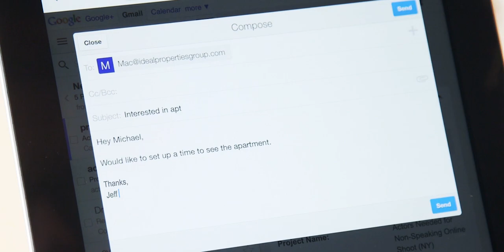Looking to rent an apartment in Brooklyn? Ideal Properties Group can help.